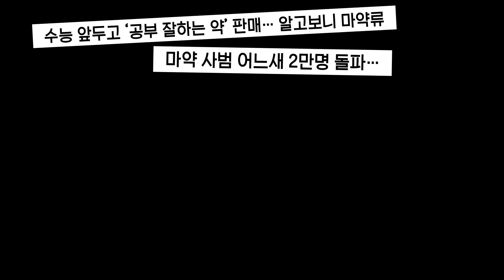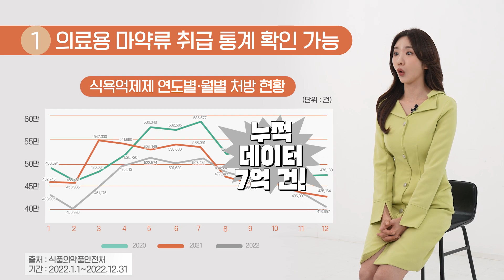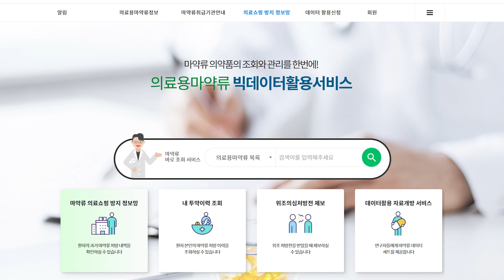[의료용 마약류 바로알기②] 마약류 의료쇼핑, 예방은 이렇게!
국내에서 의료용 마약류가 안전하게 사용될 수 있도록
식약처와 한국의약품안전관리원에서는✅마약류 취급보고 제도를 도입,
✅마약류통합관리시스템을 운영하고 있습니다.

의료용 마약류 오남용과 불법 유출 사례를 예방💉하고
촘촘하게 관리🧐하기 위한 시스템이죠.

특히, 의료전문가인 의사👨‍⚕️가 의료용 마약류 처방 전에
환자의 과거 의료용 마약류 투약내역을 조회🔎해야 하는 의무화 제도가
[2024년 6월 14일]부터 시행된다고 합니다.

의사선생님들께서는 ⭐마약류 의료쇼핑 방지 정보망⭐(data.nims.or.kr)을 통해
환자의 의료용 마약류 투약내역을 조회할 수 있다고 하니, 적극 활용해보시는 것 어떨까요?